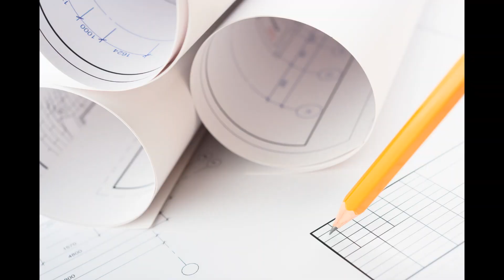I Built a DIY Digger From Scratch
In this exciting DIY adventure, I built a DIY digger from scratch! Join me as I take you through the step-by-step process of creating this incredible homemade auger, perfect for all your outdoor projects. Whether you're a seasoned DIY enthusiast or just starting with woodworking plans, this project is sure to inspire your next backyard improvement.

In this video, I'll share my custom auger design and the tools needed, including some clever crafting plans that ensure you can tackle this project with ease. From digging holes for planting to improving your garden tools, this DIY digger is an essential addition to your power tools collection.

If you're interested in sustainable projects and creative landscaping, you'll find plenty of tips and tricks to make your own auger using simple materials. This auger tutorial is perfect for anyone looking to upgrade their backyard or take on new outdoor tools projects. Watch as I demonstrate the entire process, and feel free to adapt the plans to suit your personalized projects.

Get ready to roll up your sleeves and dive into this fun and practical DIY project that will transform your gardening experience!